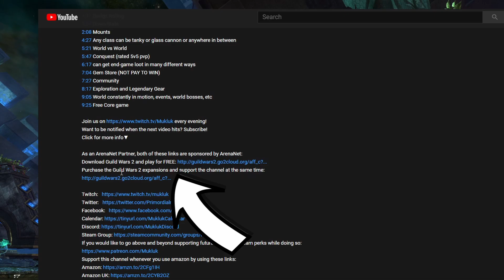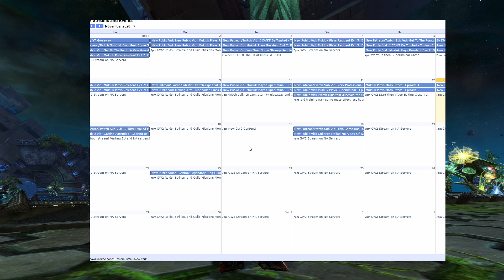GW2 50% Off, Winner of Eternity Giveaway, Projects coming soon